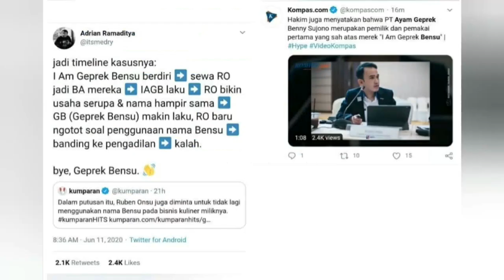GUGATAN PERIHAL SENGKETA NAMA "GEPREK BENSU" DITOLAK MA, RUBEN ONSU PILIH BUNGKAM